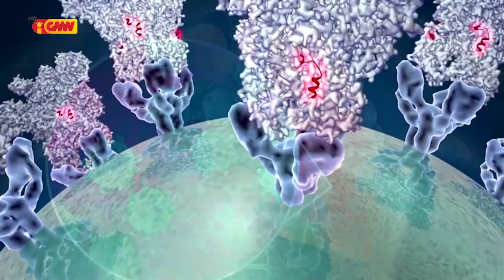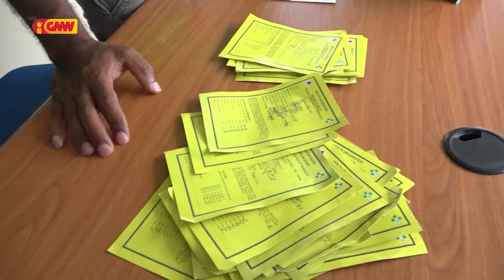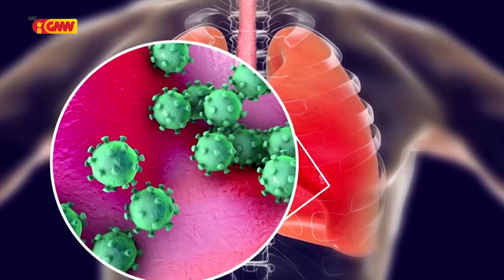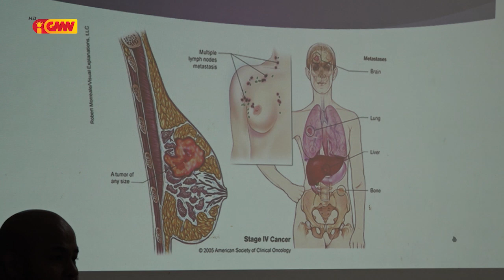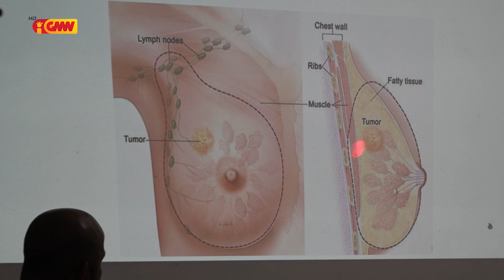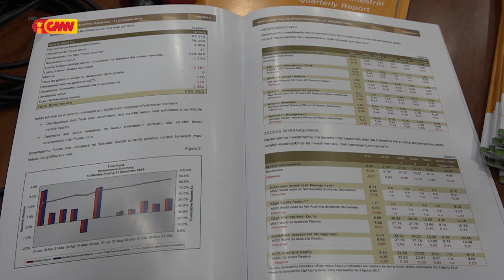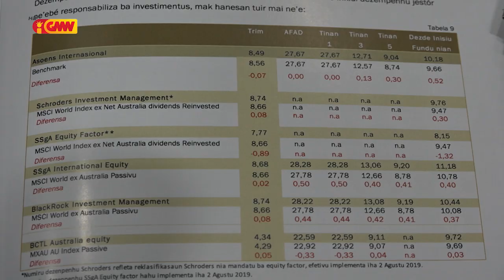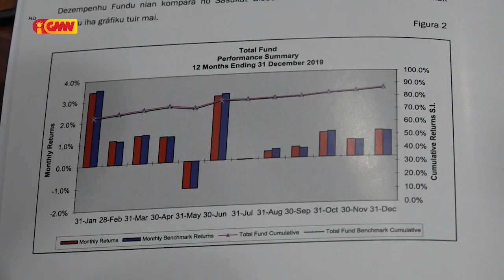JORNAL SEMANARIO EDISAUN 09 Fevereiru 2020